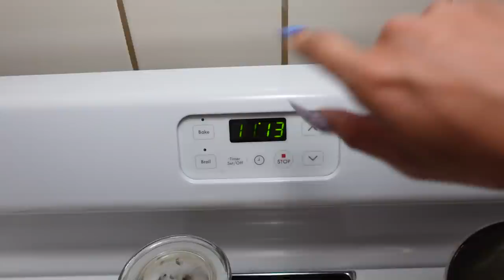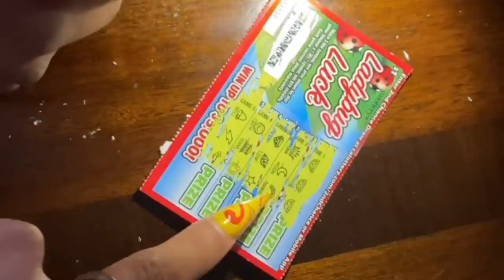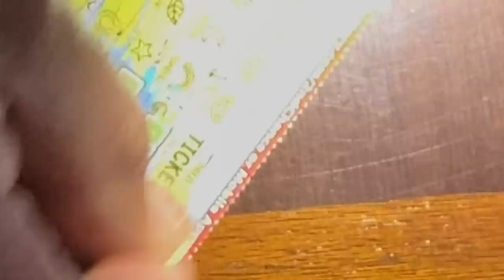FATHER'S DAY SURPRISE ON DON Wii!! | Louie's Life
I decided to make a trip back home to surprise my parents for Father's Day! I vlogged my trip out there and brought you guys around our crazy weekend. I surprise my dad with a gift, we caught some ranas in our yard, get a little Castro sisters action, and a bunch of other randomness! Hope you guys enjoyed this vlog!
Watch my previous videos:

All items shown in this video can be found in my SHEINxLouieCastro Collection!